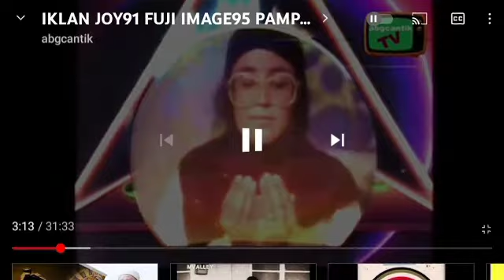IBU MITHALI 1995 ASRI RABBANI REVERSED